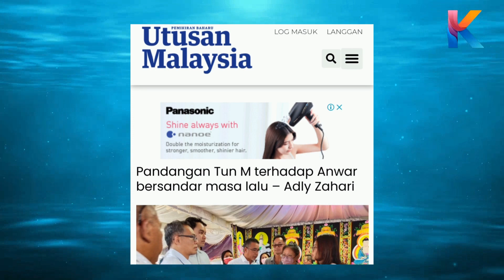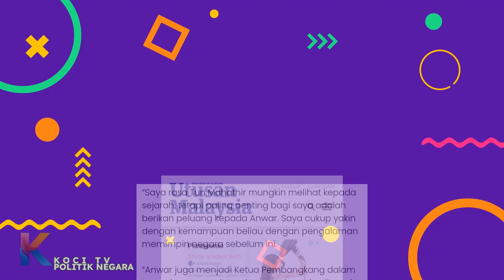Tun Mahathir Gelar Anwar Ibrahim Pelik! Akhirnya Ini Yang Kpd Tun M!